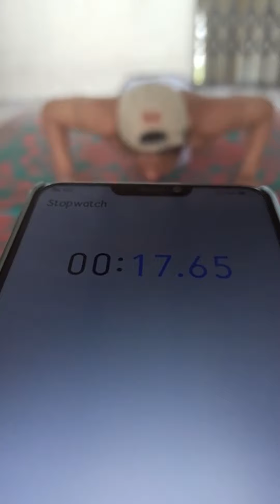53 PUSHUPS IN 30 SECONDS? | Shivam Singh |Pushup Challenge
I am always try to do better and better, So I accept this challenge. I Did 53 Pushups in 30 Seconds. I just wann motivate you so do workout and take care of your body.